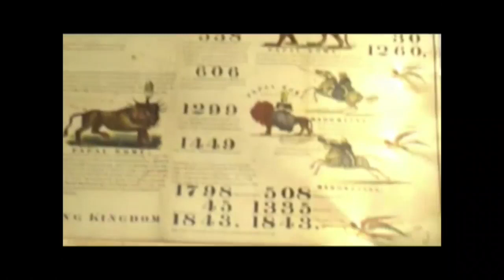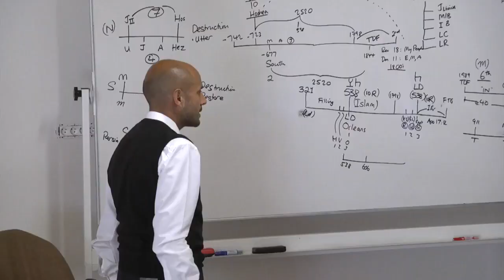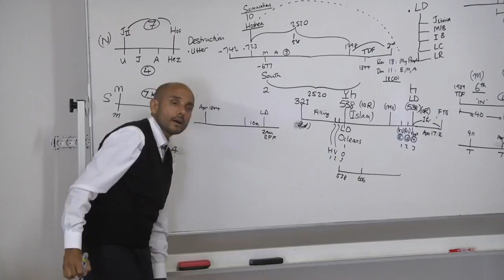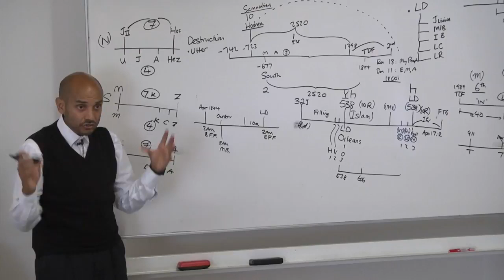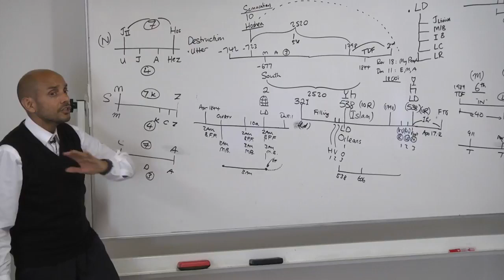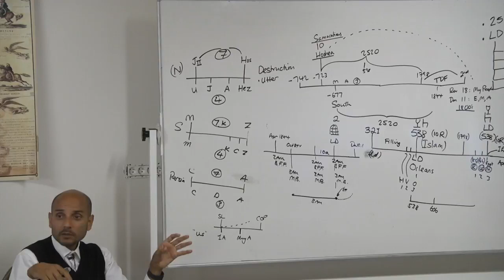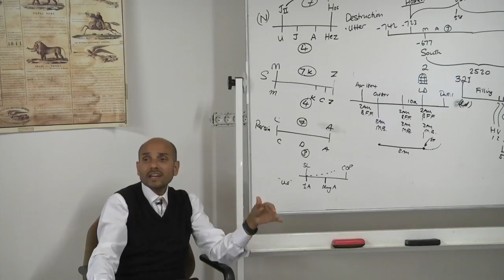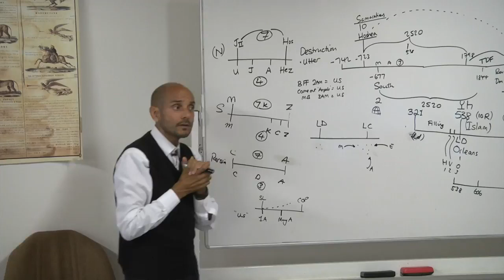44. (30-07-2018) Afternoon - The Sunday Law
Parminder Biant. July 2018, France. School of the Prophets